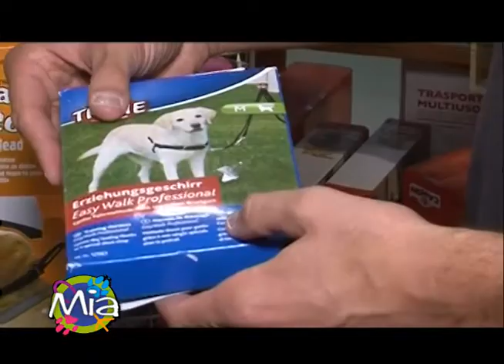Consigli dal mondo del Pet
Rubrica dedicata alle novità dal settore del pet...